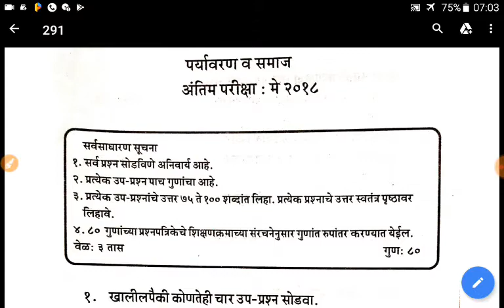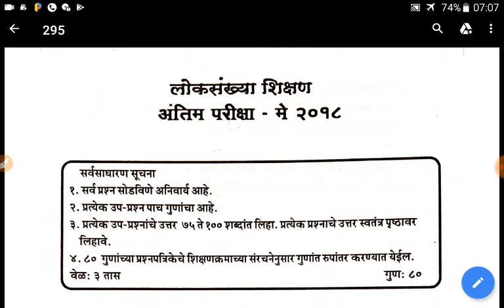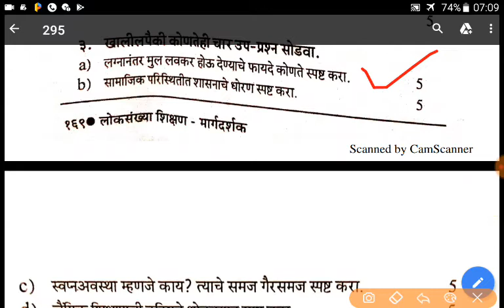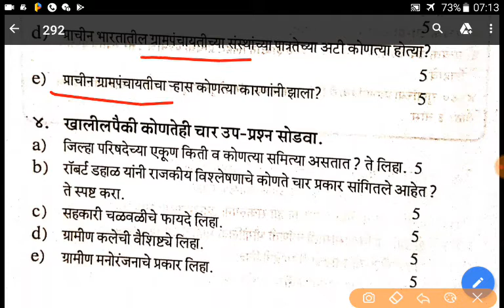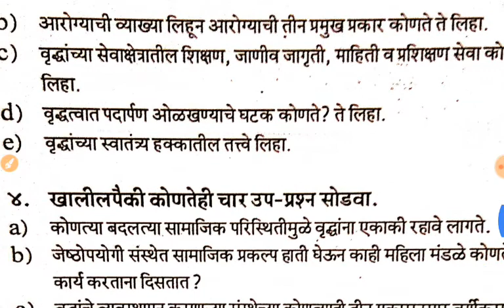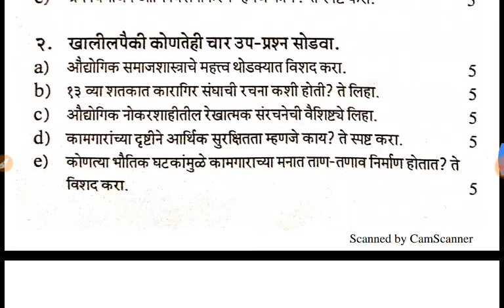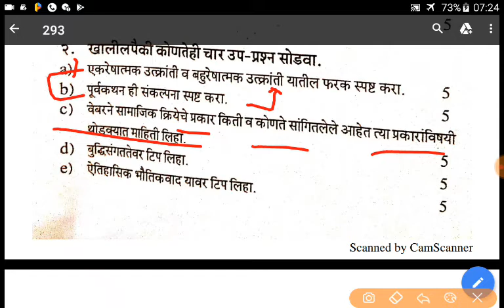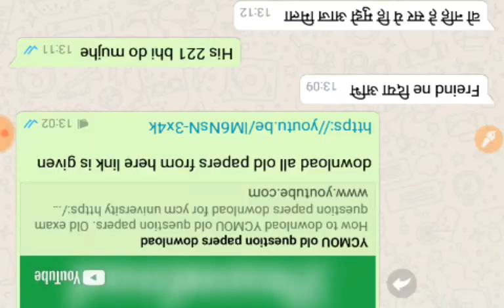TYBA Marathi MEDIUM all subjects 2018/old papers/imp soc 291 soc 292 soc 293 soc 294 soc 295 soc 312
soc 291 soc 292 soc 293 soc 294 soc 295 soc 312